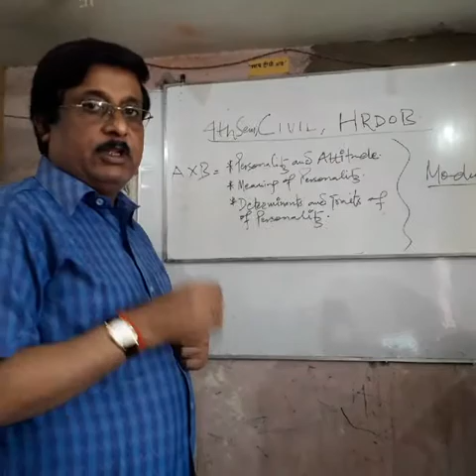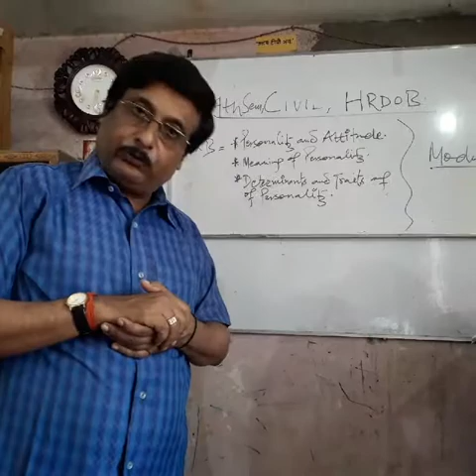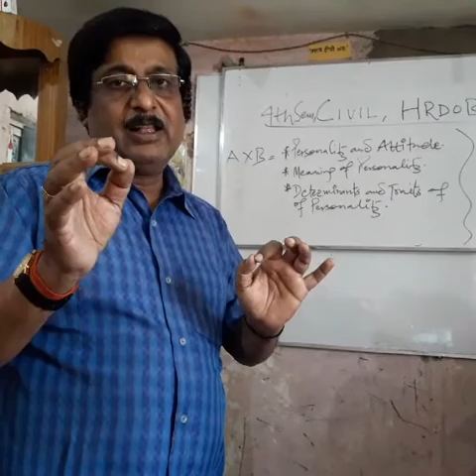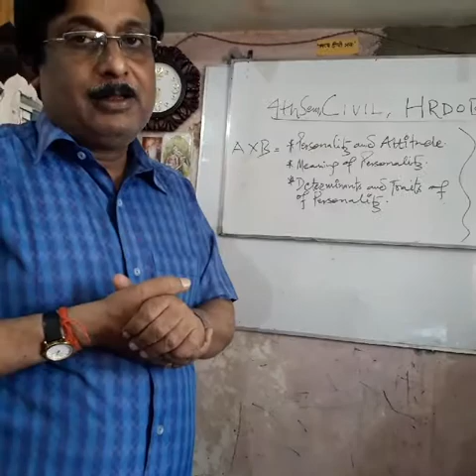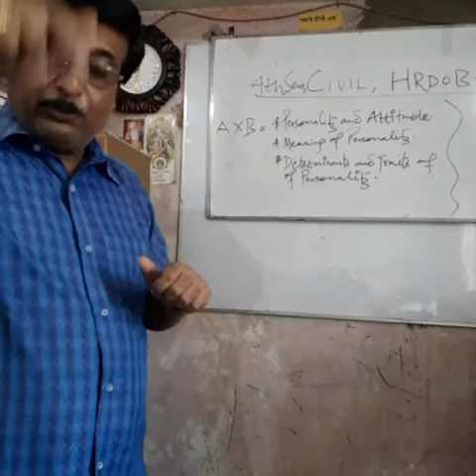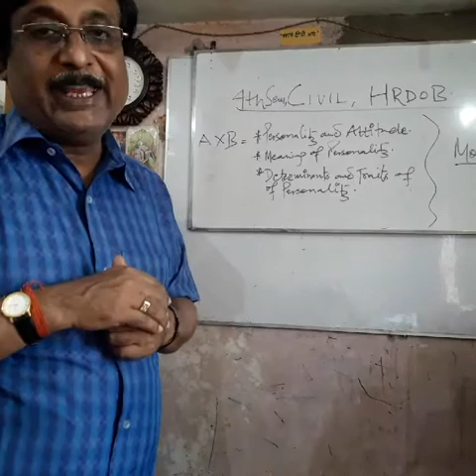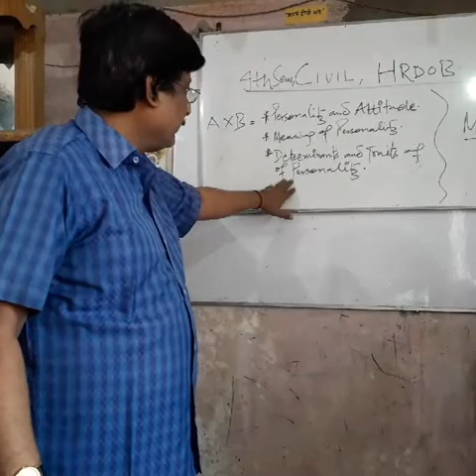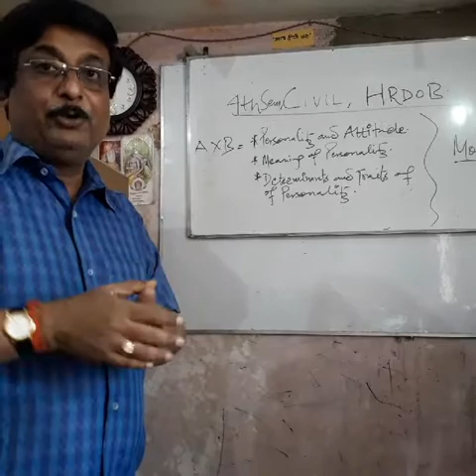Rajnish kumar.Lecture, civil, HRDOB, MODULE 4th.